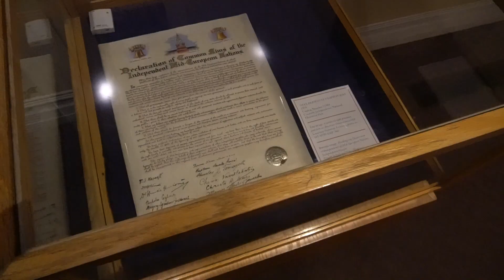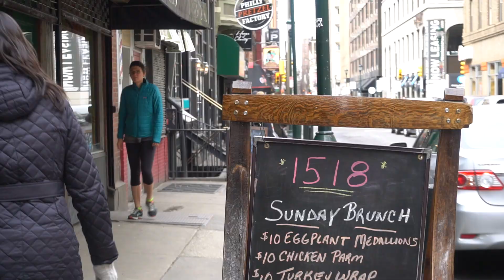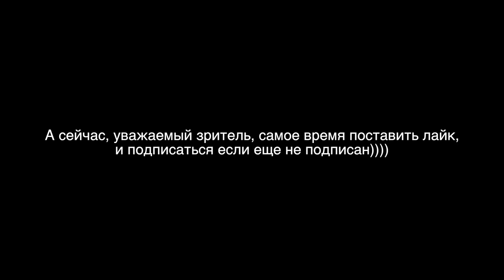Филадельфия США. Статуя Рокки Бальбоа. Love park. Серия ½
Привет всем. В этой серии Проекта Резидент мы посетим 6-ой по численности американский мегаполис, первую столицу США, город Квакеров -  Филадельфию. Посмотрим, почему ступени Филадельфийского художественного музея привлекают миллионы туристов. Это будет первая серия из двух об этом замечательном городе.